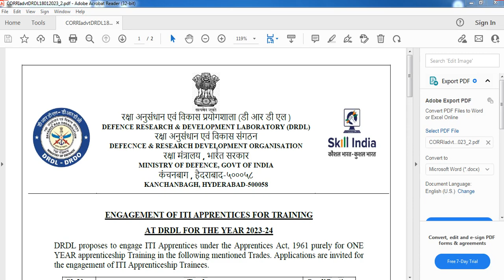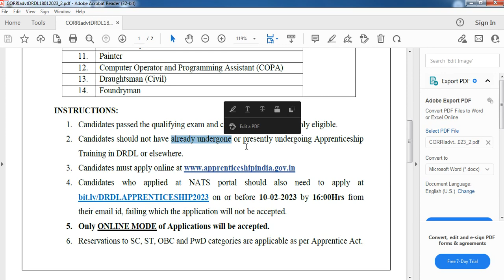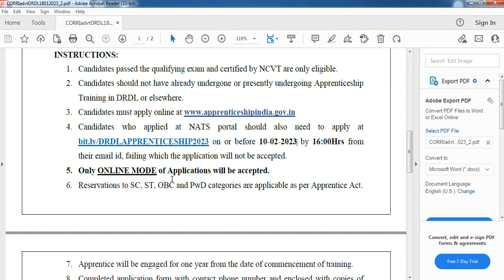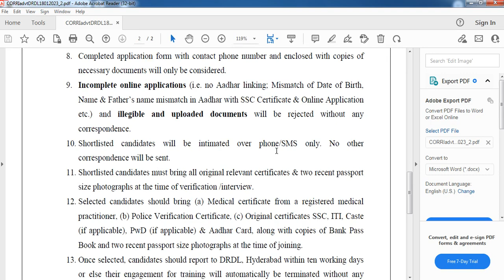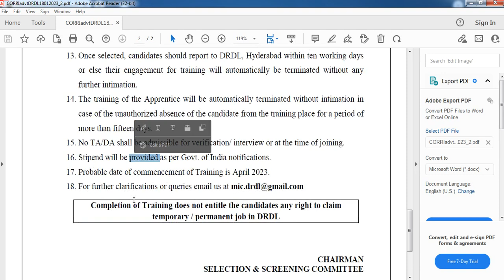Defence Research Apprenticeship Apply Process 2023 Tamil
DRDL Apprentice Notification Announced 2023. DRDL invites online application for ITI Apprenticeship in Various ITI Trades.   Candidates are requested to read the notifications completely and Check Out the Eligibility Details, Once You fulfill the Eligibility Conditions submit the online Application form through DRDL Official /. Last Date for Submission Of Online Application Form on or before 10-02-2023.. I hope all of you like this video, Drop your queries at or comment your queries. Thank You.

Copyright :-